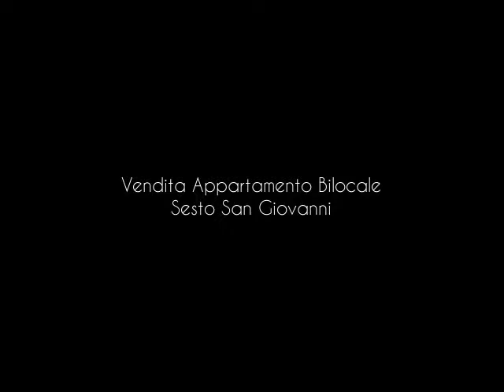Vendita Appartamento Bilocale Sesto San Giovanni centro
via garibaldi, in centro di sesto s.g. proponiamo in esclusiva ampio bilocale in palazzina mattoncini a vista di recente costruzione: soggiorno con angolo cottura, disimpegno, bagno finestrato con la vasca, camera da letto con angolo studio e cabina armadio, ripostiglio!!tutto arredato, aria condizionata, mobili su misura!!p.s:sulle case da noi direttamente "ritirate in permuta" non pagate nessuna provvigione d'acquisto. classe energetica: d (dl 192 19/08/05) ...